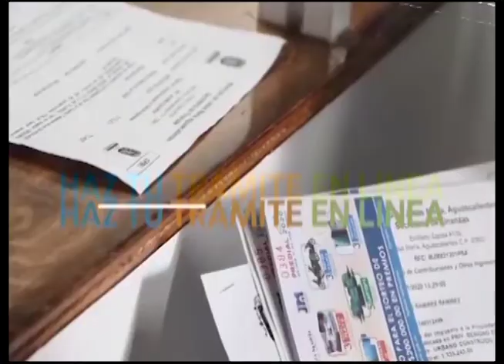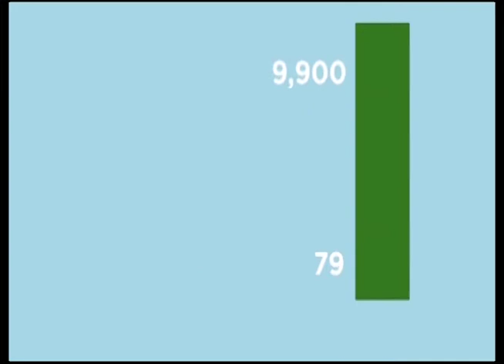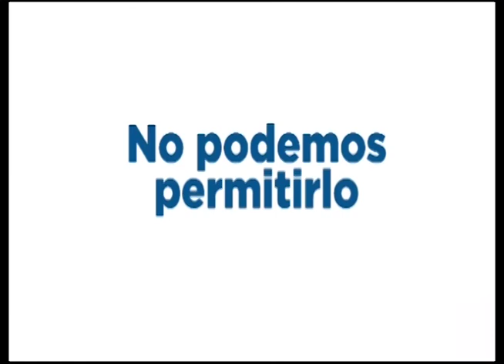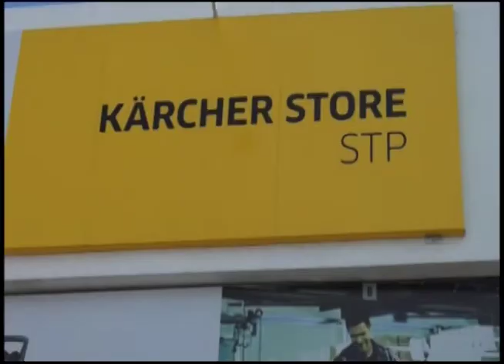EN CONTRASTE CON LUIS ANTONIO SALAZAR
En Contraste Ags con Luis Antonio Salazar donde hablan de ¿cómo ven los niños la realidad de nuestro país, y la pandemia?